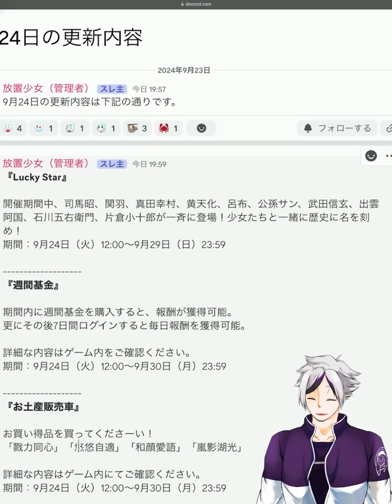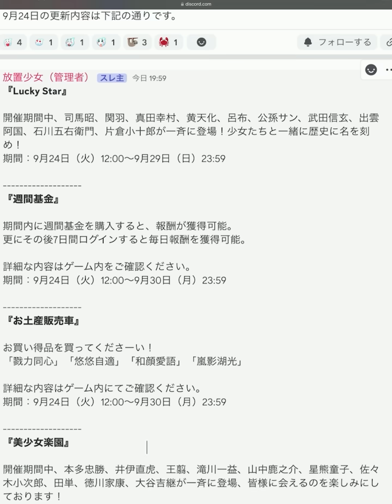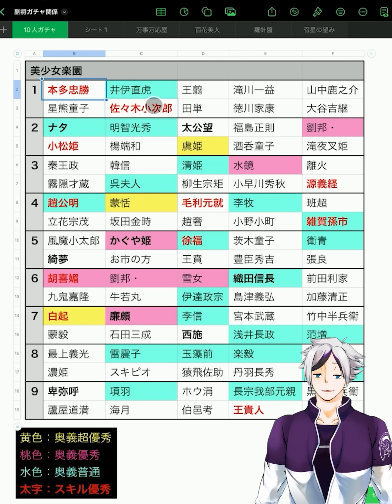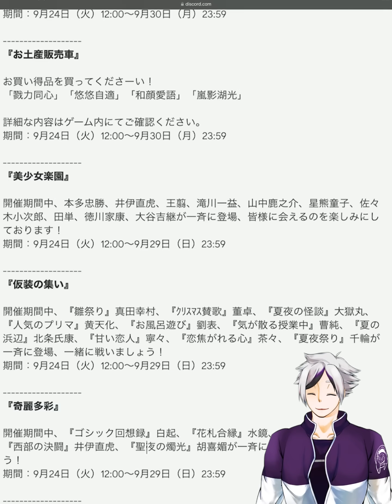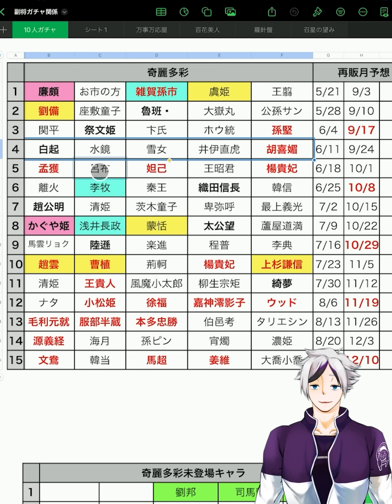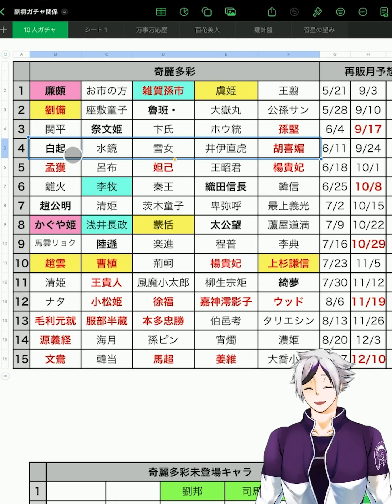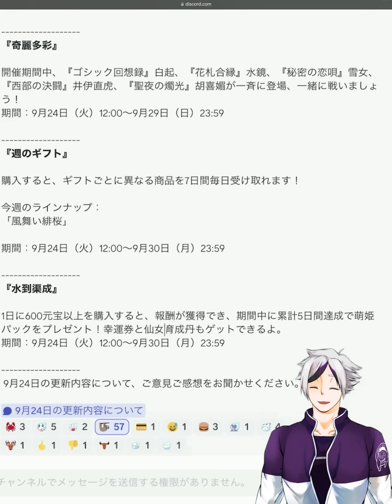【放置少女】予想外れが１週回って予想が当たりました。※劉備は9/10に来てましたね！訂正。２０２４年９月２３日（更新情報）